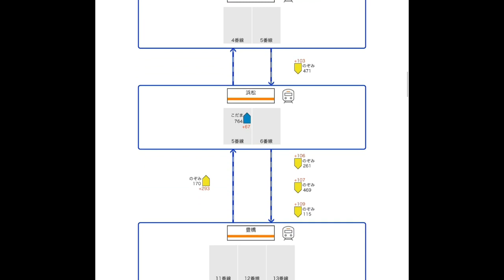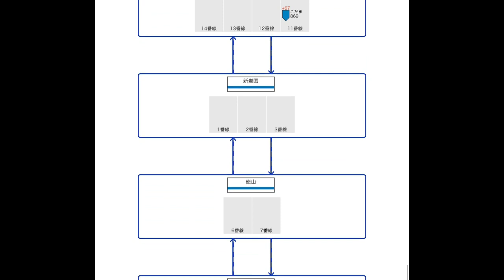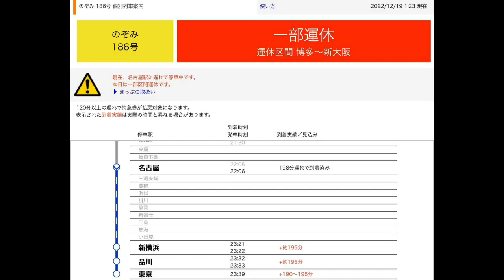【午前3時】大遅延の新幹線を終電まで追ってみた！